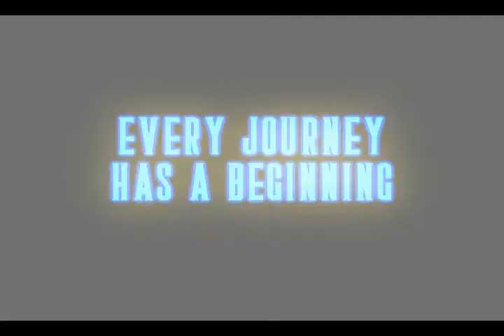2011 VILLANOVA VS TEMPLE HIGHLIGHT